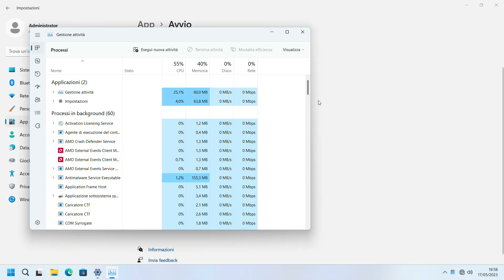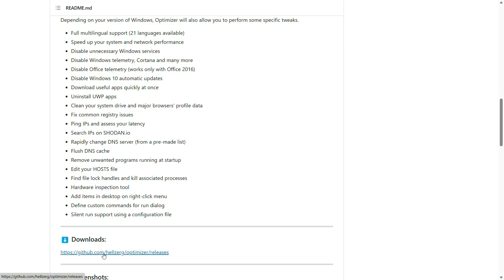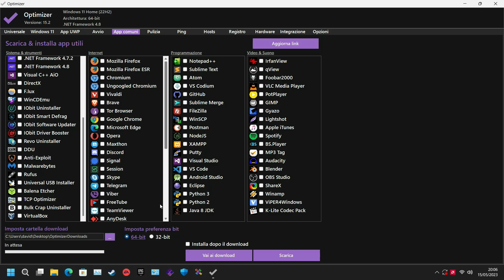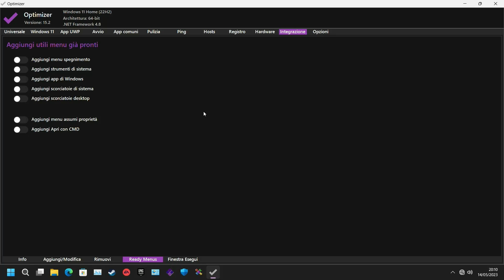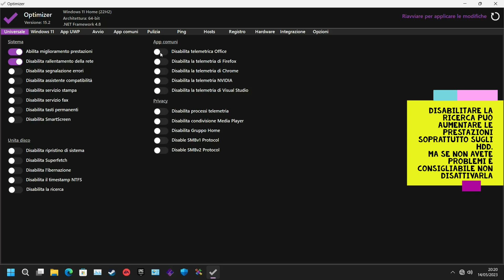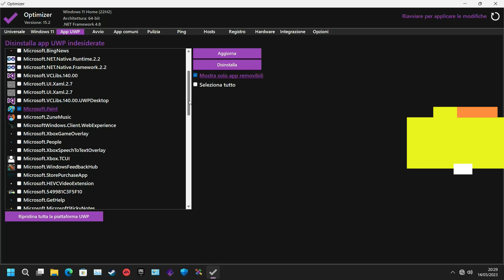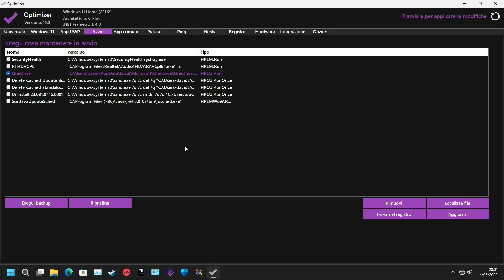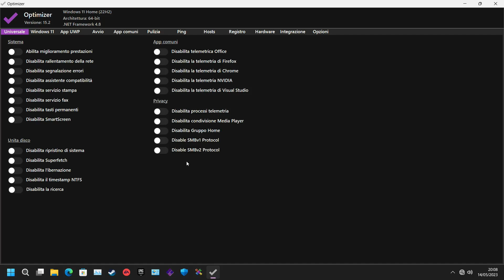Ottimizzare e velocizzare Windows in maniera definitiva con Optimizer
Ciao a tutti, quante volte abbiamo perso tempo per ottimizzare e rendere più veloce Windows. Cercare ogni singola impostazione può essere un vero "sbattimento" che fa perdere molto tempo. Ma questo problema non ci sarà più grazie ad Optimizer, un app nata per ottimizzare in modo facile e veloce Windows, avendo a portata di mano le impostazioni.

Optimizer é compatibile con Windows 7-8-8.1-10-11

ATTENZIONE: Al momento della creazione di questa guida, la versione più aggiornata di Optimizer era la 15.2, ma da poche ore é stata rilasciata la 15.3. Optimizer viene continuamente aggiornato a nuovo versioni.

Se volete siamo iscritti anche al gruppo facebook Windows 11 Italia